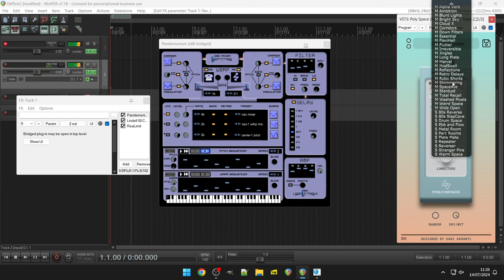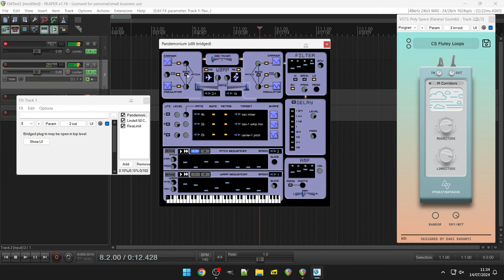Free Ancient Synth - Pandemonium by Psychic Modulation (No Talking)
Hybrid FM synth which uses a bizzare SnH style arpeggiator.

The 2 FM oscillators are split up into modulators and carriers, that can be routed together for in various ways, enabling them to function as 4 oscillators. When an oscillator is in wArp mode, each key will play randomly different arpeggios. wArp tune offsets the arpeggio creating a whole new sound. wArp, as well as the LFOs, can be retriggered by key or free roaming. 4 onboard sequencers control modulator/carrier pitch and wArp rate/mix.
2 FM oscillators (2 carriers/2 modulators)
oscillator crossfade mixer
wArp section for randomized arpeggios
4 sequencers
3 band filter
3 LFOs
2 envelopes
BPM delay
keyboard for quick previewing of sounds